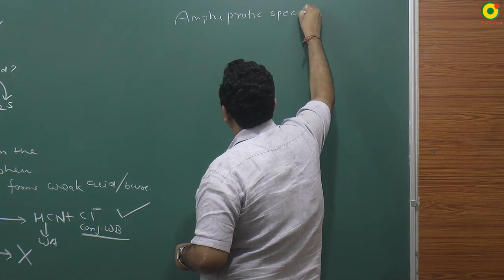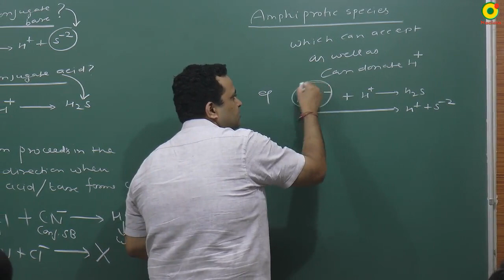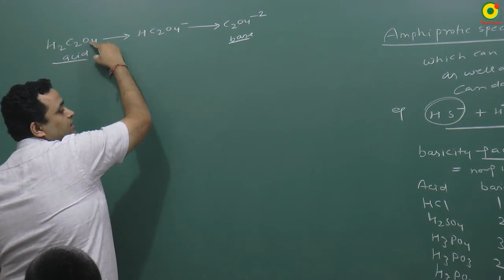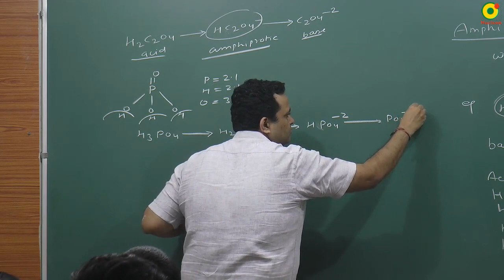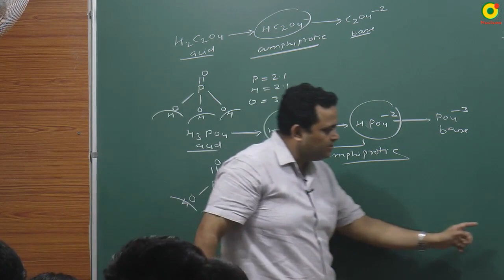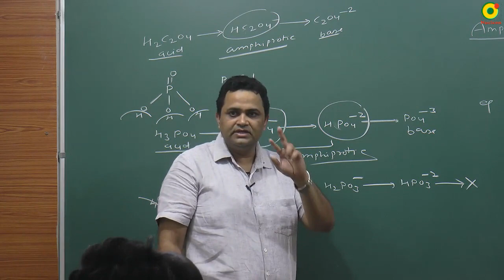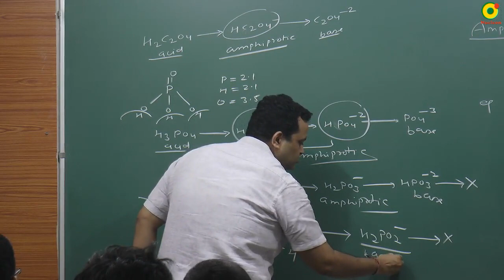Test yourself solution to Trick to find conjugate acids/ Ionic equilibrium by NV sir